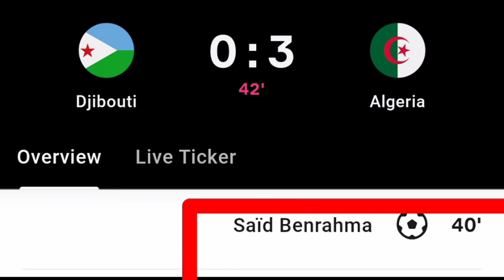Said Benrahma Goal Vs Djibouti | Djibouti Vs Algeria | 0-3